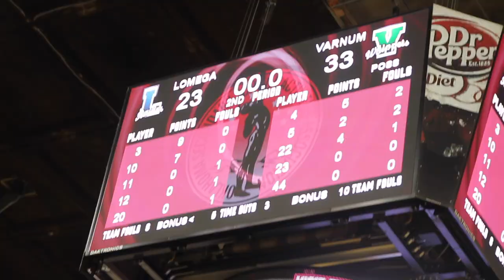Varnum Lady Whippets Win Quarter Finals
High School Basketball Class B coverage.